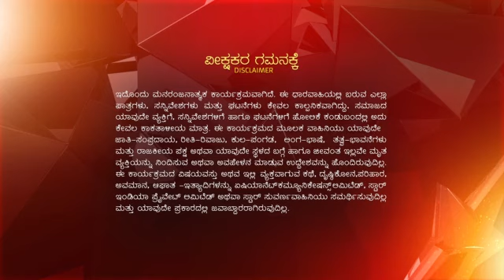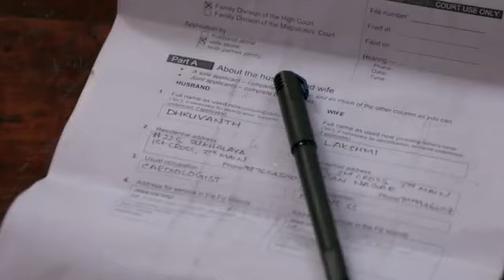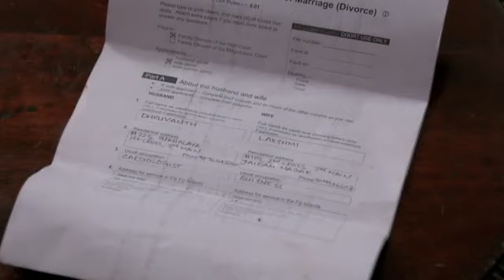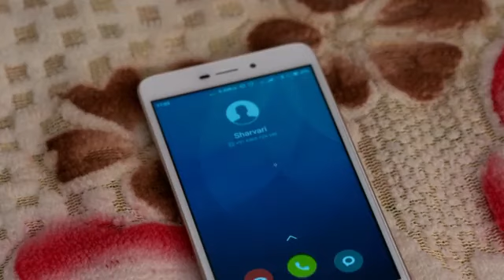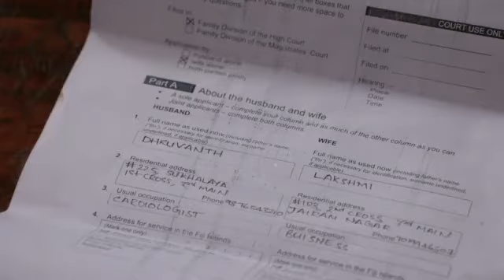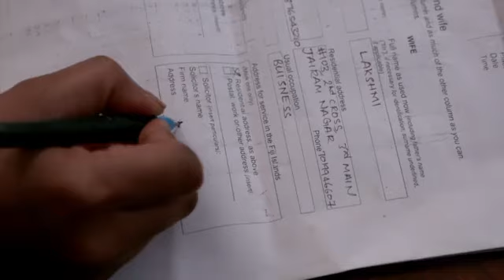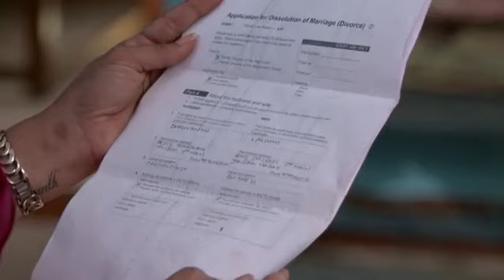Muddulakshmi_S2_E593_EPISODE_Reference_only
anti-piracy upload Muddulakshmi_S2_E593_EPISODE_Reference_only